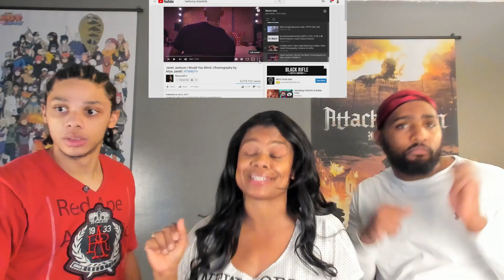Mom Reacts to Janet Jackson | Would You Mind | Choreography by Aliya Janell!!!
wow. WOW. Wow. wow. wow. Speechless. My mom freaks out more than we do lol